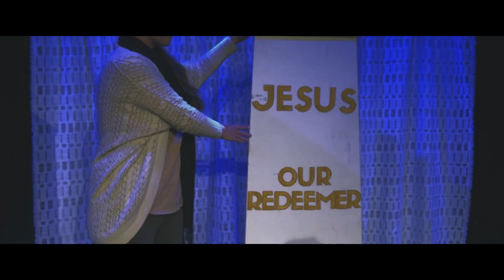Ruth Trailer (Piercing Word)